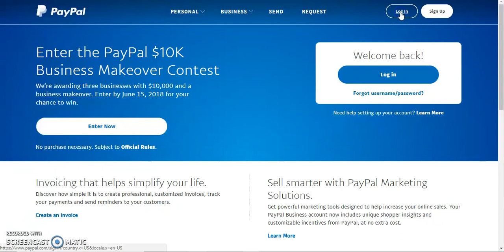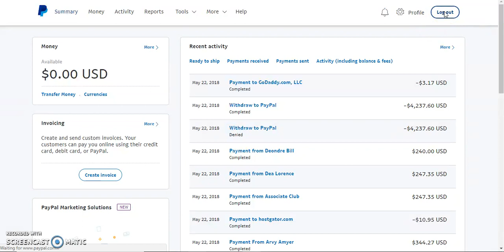EASY Ways to Make Money at Home - Email Processing For Cash Training And Review